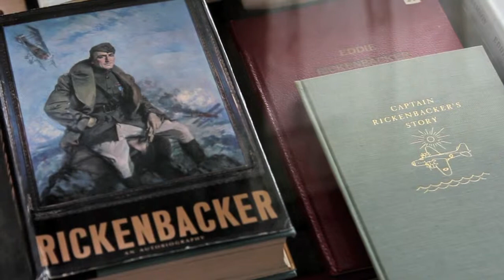eddie rickenbacker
Eddie Rickenbacker was a Columbus native, and also a fighter pilot and race car driver.